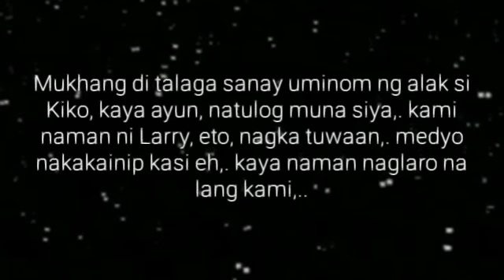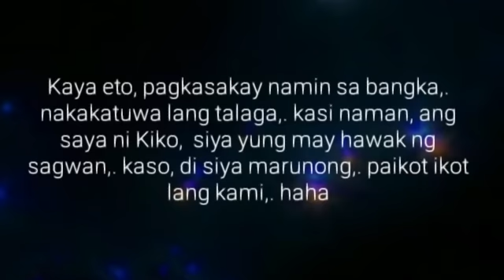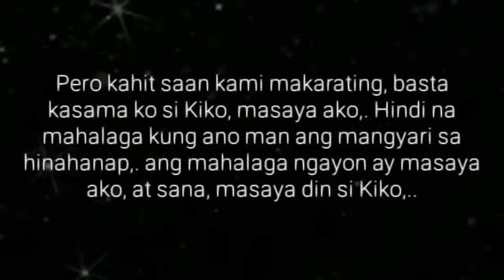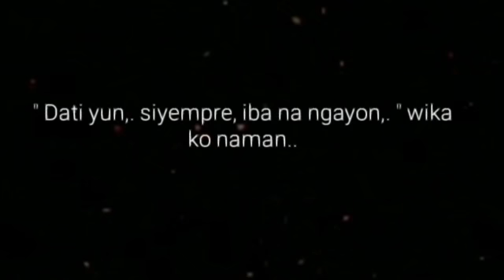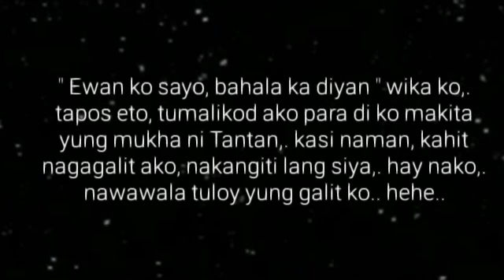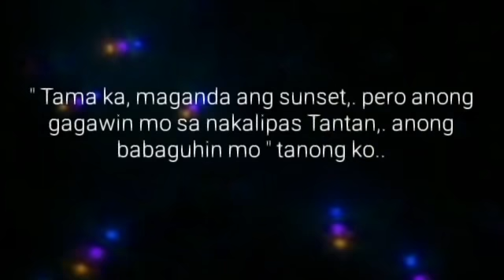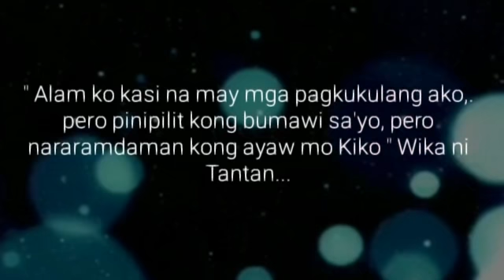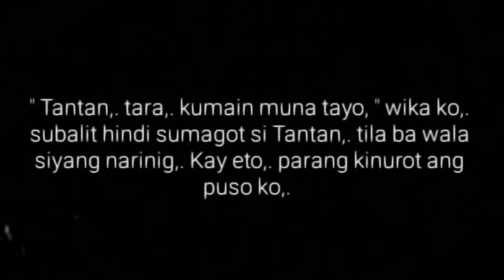BAHAY-BAHAYAN | Ep.22 | Sa Pagitan ng mga Hita | Big Boss Lakan Stories | Pinoy BL Story